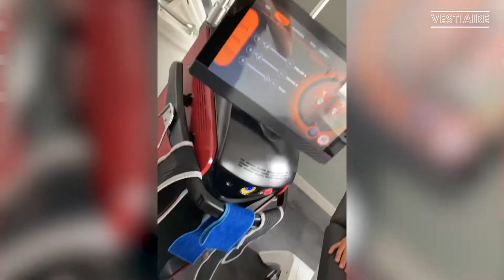Emission "VESTIAIRE" - William MARIMOUTOU / Julien MALATRAIT - MARS 2022